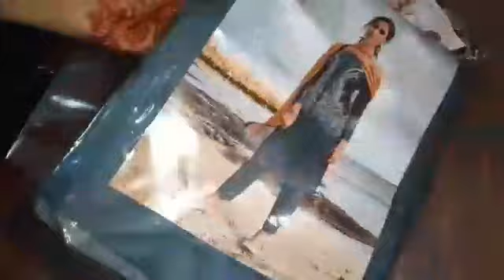TRENDING BUCKET CHICKEN /SUCCESS 👍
Hi frndz 👋
Assalamu alaikum 🤝
Namaskaram 🙏
Welcome to Nafufoodfashion 🍲🥗💅👄👗🍲👠
Hope you all are enjoying my channel